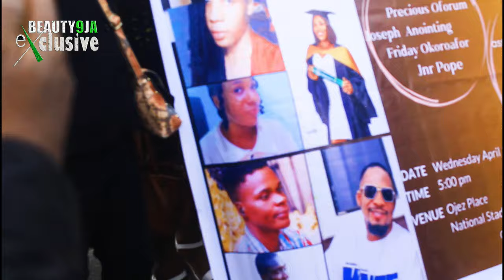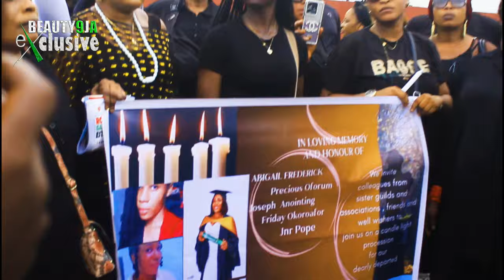Asaba to Lagos for JUNIOR POPE: Candle Light Procession, Enerst Obi, Emeka Ani, AGN, AMP, morns